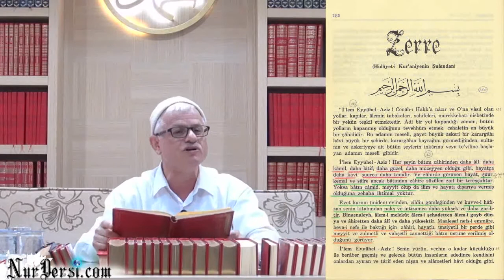02.04.2015 - Herşeyin Batını Zahirinden Daha Harikadır